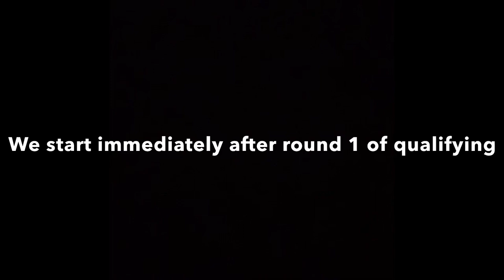A second shot a tournament play, and a night to remember (life of a DIII college golfer)